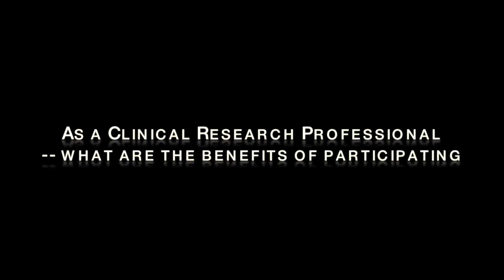Clinical Research Professionals--benefits of attending LACCR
This video is about  the benefits of attending LACCR for Clinical Research Professionals